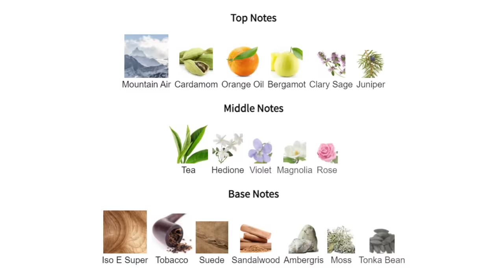Reacting To "10 Out Of 10 Men's Fragrances" By Rotten Rebel | Men's Cologne/Perfume Review 2023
What are your thoughts on Rotten Rebel's best men's fragrances? Make sure to check out the original video and his channel out below!

FRAGRANCES FEATURED

JPG Le Male Le Parfum
Armaf Club De Nuit Intense Man EDT / EDP / Limited Edition Parfum
Dior Sauvage Elixir
Initio Oud For Greatness
Dior Homme Intense
Parfums De Marly Percival
Kilian's Angels Share
Tom Ford Ombre Leather
Ormonde Jayne Montabaco Intensivo
Valentino Uomo Intense
Initio Side Effect